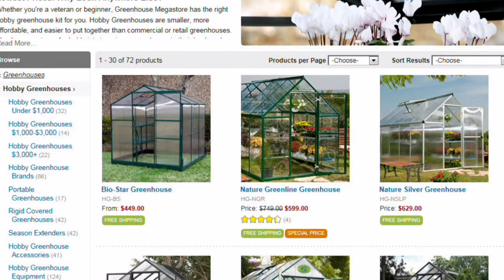5/22/14 In the Garden w/ Leonard Perry